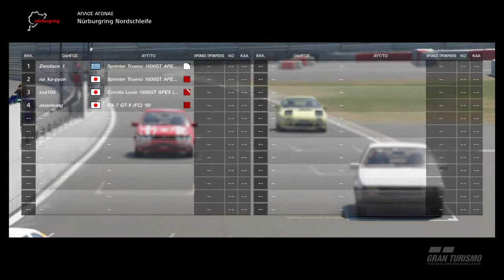Gran Turismo™SPORT_ race at nurburgring - ae86 vs rx7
Tuned comfort tyres